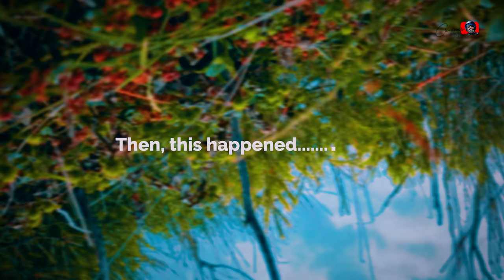Travel Vlog 03 - Cape Solander | Sydney, Australia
Timecodes
0:00 - Intro
0:27 - Begining of RIDE
01:30 - Bailey Track Car Park
02:29 - Secret Cave Cinematics, Cape Solander
02:44 - Baily Track Begining
03:16 - Tabbigai Cliff Dwellers Lookout
04:21 - Summary (THE END)

Cape Solander lookout is located in the Kurnell section of Sydney's Kamay Botany Bay National Park.

The video shows the exact path to follow to get to cape solander lookout for hiking admirers.

Cape Solander makes a perfect spot for people lookout for a good trip in Sydney, Australia. As the place is just about 30 kms from Sydney.

If you're driving into the Kurnell area of Kamay Botany Bay National Park please note that gates are open:

7am-7.30pm (August to May)
7am-5.30pm (June to July)

THINGS TO DO IN AND AROUND CAPE SOLANDER:
Visit Cape Baily Lighthouse
Kurnell Visitor Centre
Visit Kamay Botany Bay National Park
Visit Wedding Cake Rock
Visit South Head
Middle Head – Gubbuh Gubbuh
Figure Eight Pools
Arabanoo lookout at Dobroyd Head